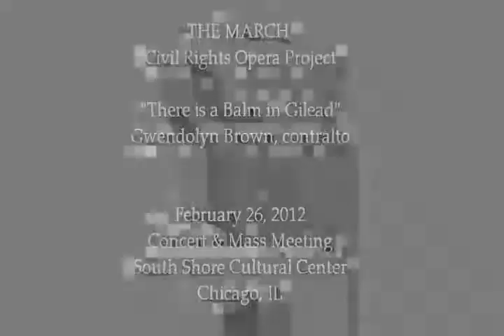Gwendolyn Brown - Balm in Gilead Excerpt from "The March" A Civil Rights Opera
From "The March" - A Civil Rights Opera - Black History Program at the South Shore Culture Center in conjunction with the South Shore Opera Company. February, 2012.